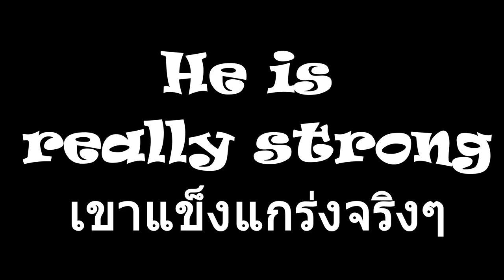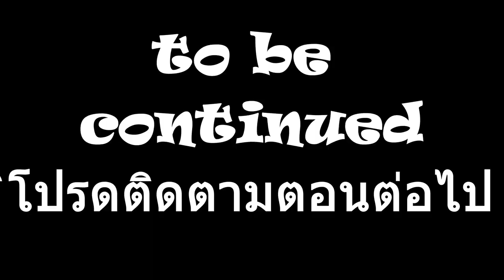Naruto The Black Beast!!!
Naruto is really like a beast, strong & fast but...
He loves to fight with other dogs.